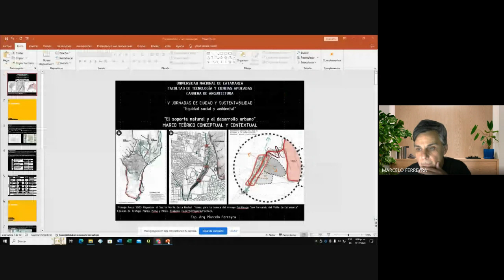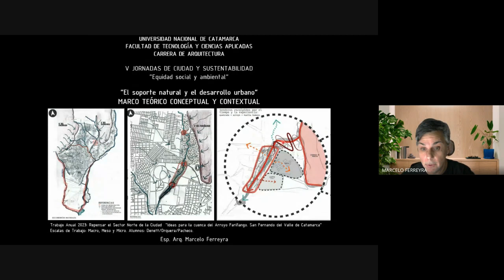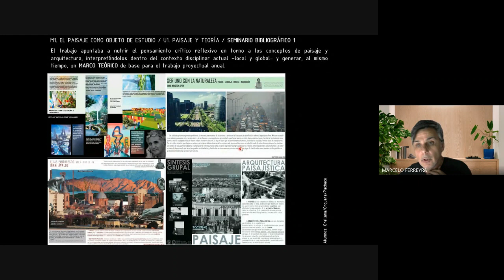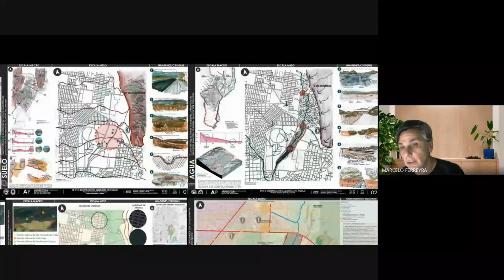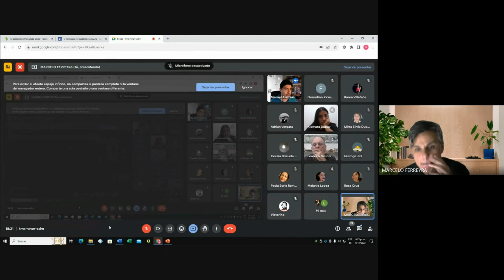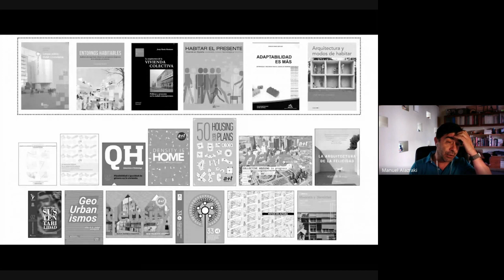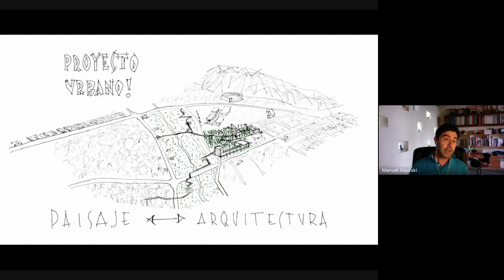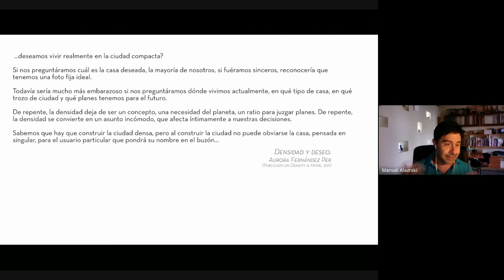V Jornadas Arquitectura 2023 - Arq. Marcelo Ferreyra y Arq. Manuel Alazraqui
"El soporte natural y el desarrollo urbano"
Universidad Nacional de Catamarca- UNCA. Universidad Nacional de Córdoba - UNC